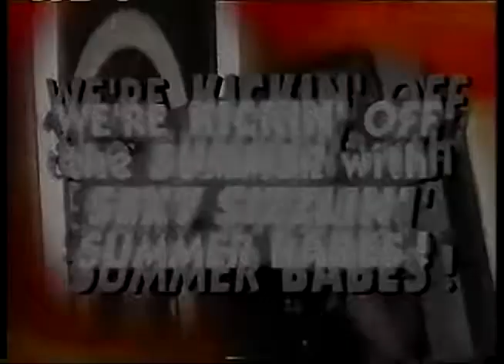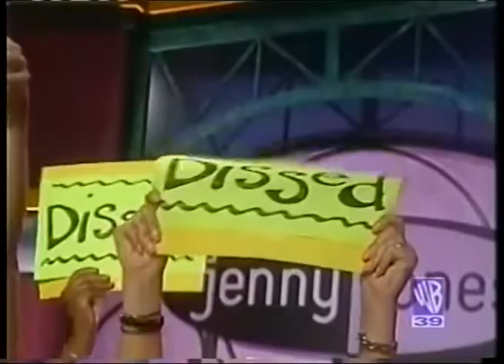Our Most Outrageous Hotties On The Jenny Jones Show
A lot of sexy women flaunt themselves on the Jenny Jones Show but the audience wasn’t having it.